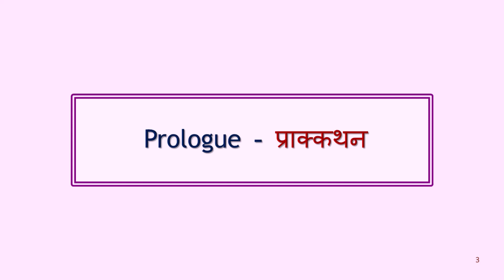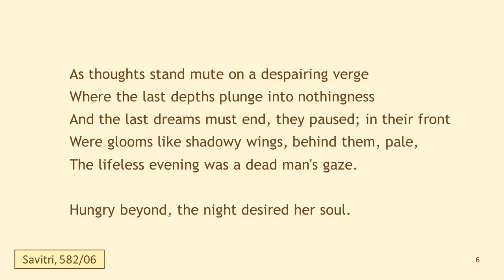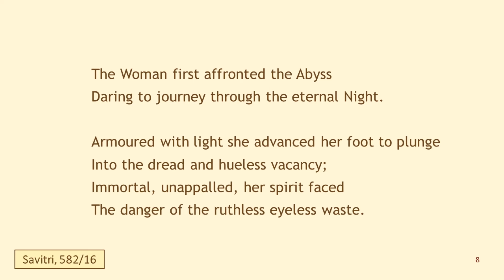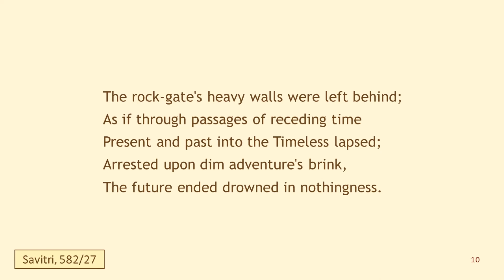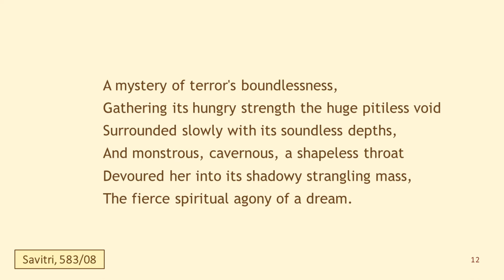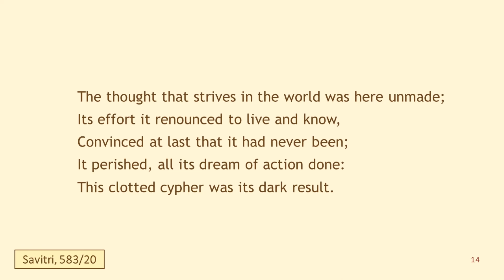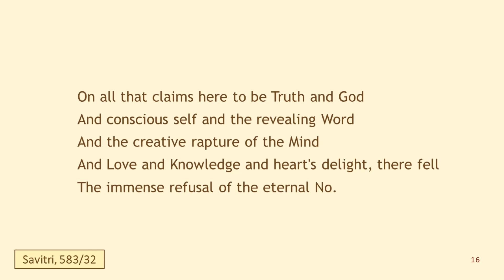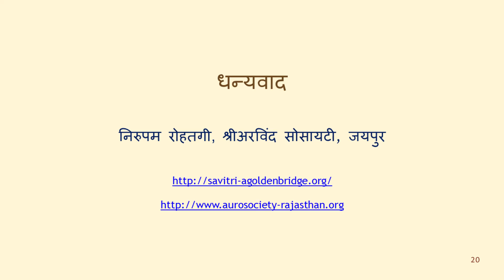Savitri (B09 C02, Talk-01/--), The Journey in Eternal Night and ..., A Talk on Savitri in Hindi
# “The Book of Eternal Night” # A Talk on Sri Aurobindo's Savitri in Hindi #

सावित्री , पर्व -०९, "शाश्वत-रात्री", सर्ग -०२ , "शाश्वत-रात्री में यात्रा और अंधकार की वाचा"

# This talk is based on Book-09, Canto-02, from the epic "Savitri - A Legend and a Symbol”, written by Sri Aurobindo.

# This is the first talk on this canto and covers lines from P582 L01 - P584 L03.
# The talk was delivered at SAS, Branch Jaipur on Y20 M05 D31.

सारांश: सत्यवान की मृत्यु के पश्चात् यमराज सत्यवान की आत्मा को लेकर शाश्वत-रात्री की ओर बढ़ते हैं | सावित्री उनका पीछा करती हैं | यमराज सावित्री को धरा पर वापिस लौटने के लिए कहते हैं परन्तु सावित्री उनके आदेश को नहीं मानती और उनका पीछा करती रहती हैं | अंतत: वे तीनों शाश्वत-रात्री में प्रवेश कर जाते हैं | यह मृत्यु का क्षेत्र है, जहाँ कुछ भी शेष नहीं रहता |  इस सर्ग में शाश्वत-रात्री के लोक का और सावित्री और यमराज के मध्य संवाद का वर्णन है |